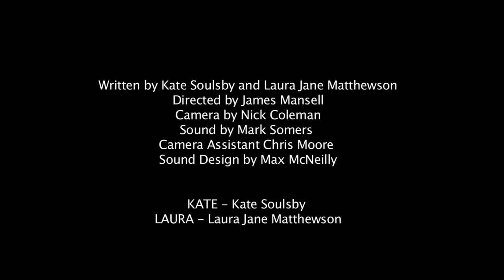'Moving Out' (Short film 2013)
Short film written by Kate Soulsby and directed by James Mansell. 2013. SOTA Productions 2013.